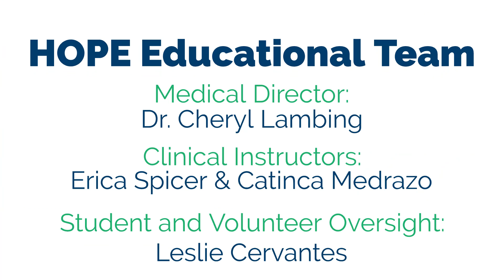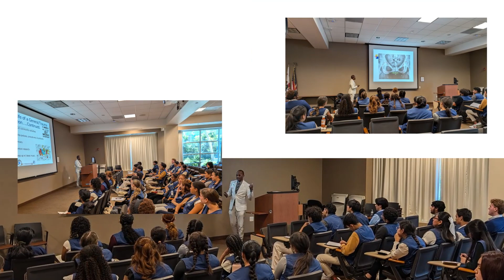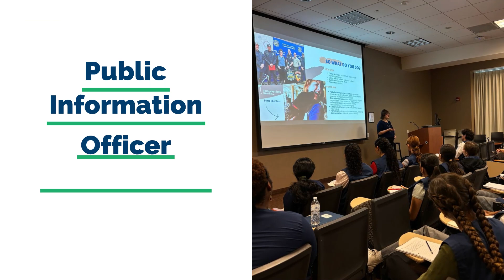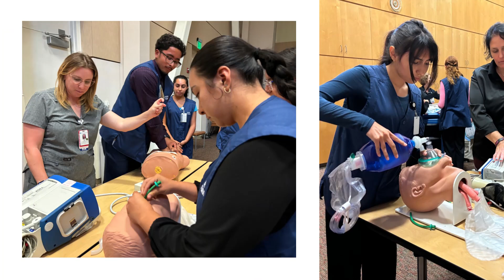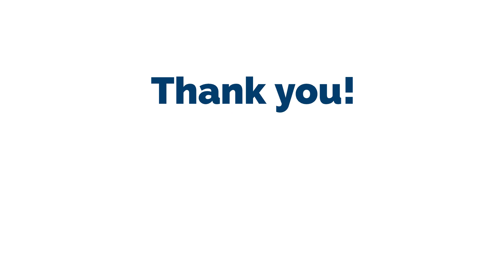HOPE Program Culmination Ceremony 2024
Thank you to the medical professionals and leaders for your dedicated support of the 2024 HOPE Program! The success of HOPE relies on your involvement!